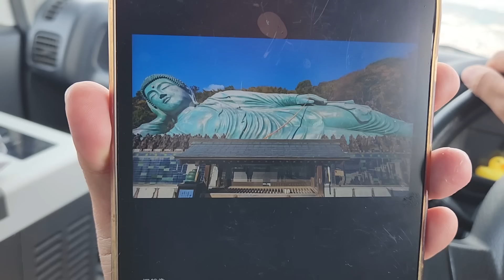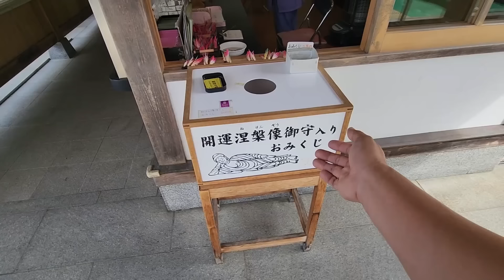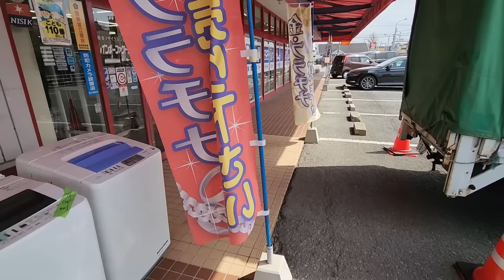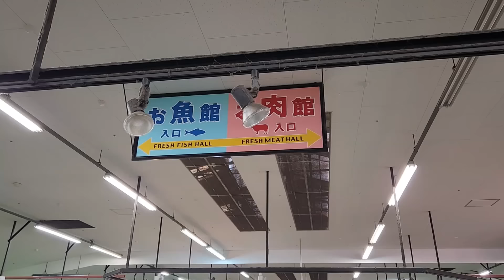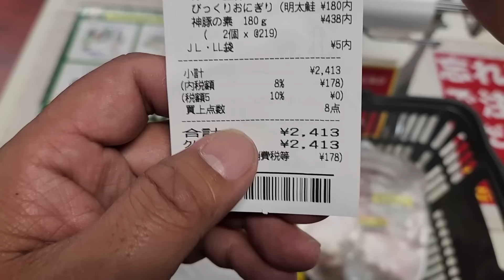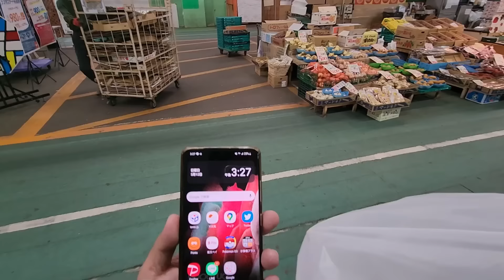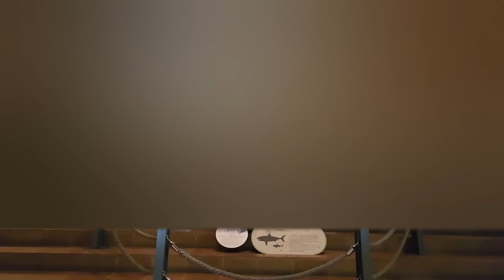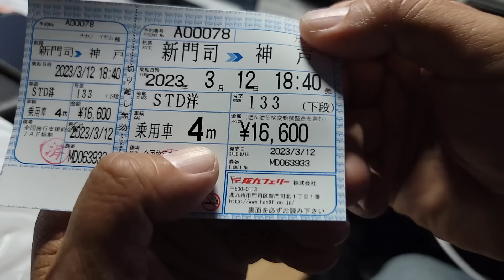世界一の涅槃像から金土日しか開いてないスーパーまで、福岡旅で行けていなかった場所を巡る最終日を追ったドキュメンタリー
00:00 米ノ山展望台
03:08 南蔵院 釈迦涅槃像
12:42 リサイクルショップ巡り
17:38 直方がんだびっくり市
33:56 北九州市立いのちのたび博物館
42:50 阪九フェリー 新門司港